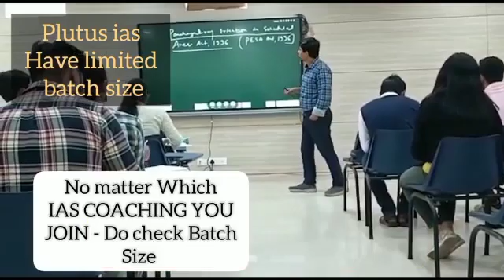Top IAS Preparation Coaching in Rajpur, Madhya Pradesh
Best IAS Preparation Coaching in Rajpur, Madhya Pradesh.
Which is the best IAS Preparation Coaching in Rajpur, Madhya Pradesh ?
Best 5 IAS Preparation Coaching in Rajpur, Madhya Pradesh